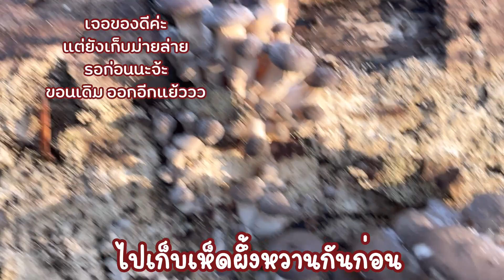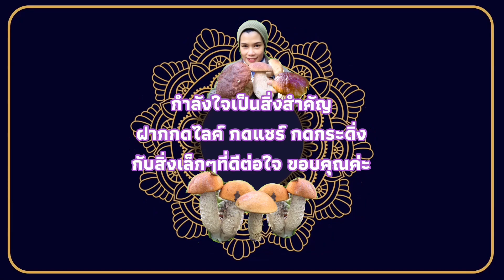เก็บเห็ดท่ามกลางผู้ชายหกคนในป่า ม่วนหลายค่ะ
เก็บเห็ด สวัสดีค่ะ ป้าญ่า Tanyadiaryslife , ธัญญ่าTanyadiaryslife , ค่ะ อยู่เมืองเล็กๆที่สวยงามที่ตั้งอยู่นอกเมือง อยูเขต Sjælland ของประเทศแถบสแกนดิเนเวีย อยู่เมืองโคนมค่ะ ป้าญ่ามี hobby เล็กๆคือจะชอบไปเดินเก็บผักป่าและสมุนไพรธรรมชาติแล้วยังชอบเก็บเห็ดในป่าใกล้ๆบ้านเพื่อมาประกอบและปรุงอาหารไทยทาน ซึ่งเป็นสิ่งที่ป้าญ่าโปรดปรานมากๆ การเดินป่าได้ความแข็งแรงของสุขภาพกายด้วย ทั้งยังได้ความ fresh ของอากาศบริสุทธิ์ ทำให้ปอดแข็งแรง ใจก็มีความสุขค่ะ ใครที่เข้ามาแล้วเม้นต์ไว้ด้านล่างนะคะ ป้าญ่าอ่านทุกๆเม้นต์ค่ะ ฝากทุกคนกดไลค์และกดติดตามเพื่อเป็นกำลังใจให้ป้าญ่าด้วยนะคะ
ขอบพระคุณค่ะ รักๆค่า🌹😘
ติดตามป้าญ่าได้ตามช่องทางนี้เลยนะคะ👇👇